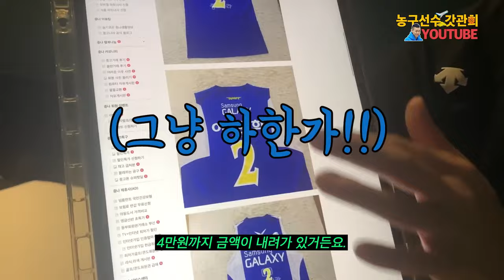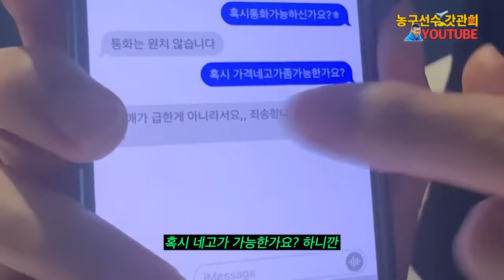That time Lee Gwan Hee rescued his old basketball jersey from low-price humiliation [Eng Sub]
Select CC & "English" under settings for translated subtitles. A nice showcase for Lee Gwan Hee's goofy combo of ego/pride + ability to laugh at himself. Original full video at GodGwanHee YT